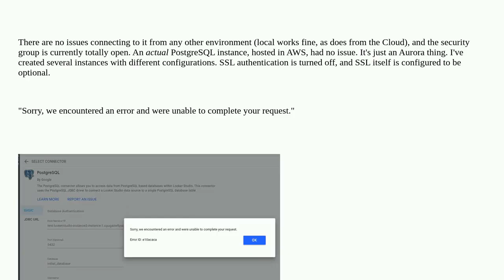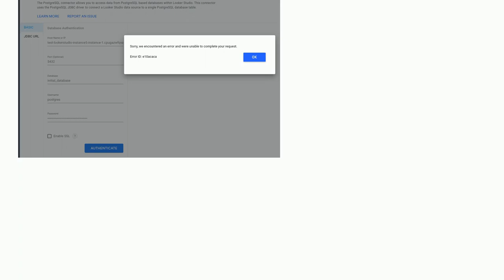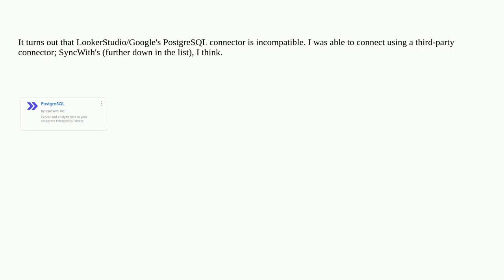Can't connect Google LookerStudio to Amazon Aurora serverless PostgreSQL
A special thanks goes out to the community

  google-data-studio postgresql google-looker-studio amazon-rds amazon-rds-aurora